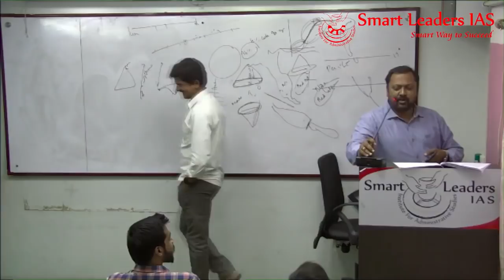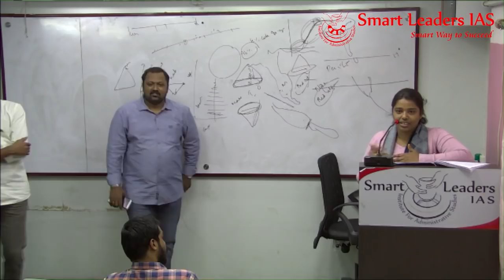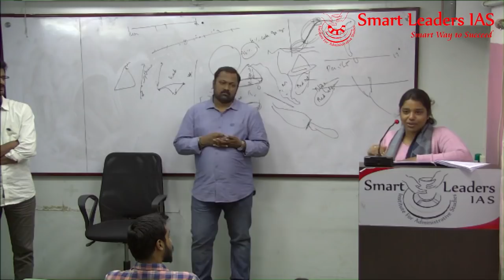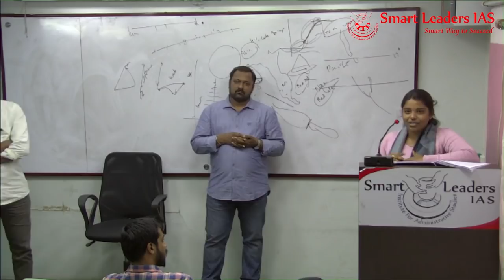ஐ.ஏ.எஸ் பயிற்சி முகாமில் எனது அனுபவங்கள் செல்வி தர்மலாஸ்ரீ ஐ ஏ எஸ்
Presenter: செல்வி தர்மலாஸ்ரீ  ஐ ஏ எஸ்
Topic(s): பயிற்சி முகாமின் அனுபவம்